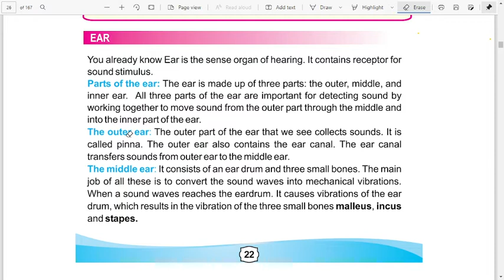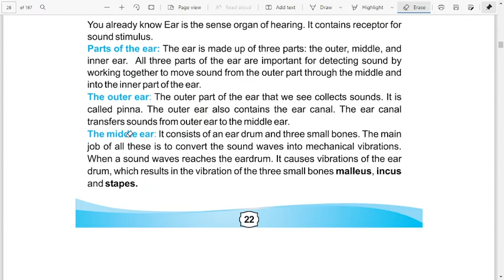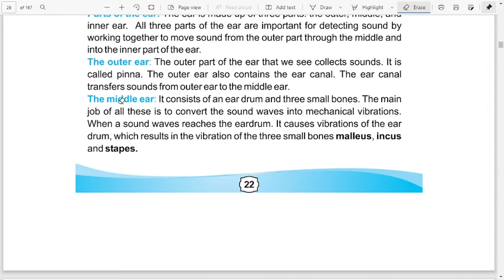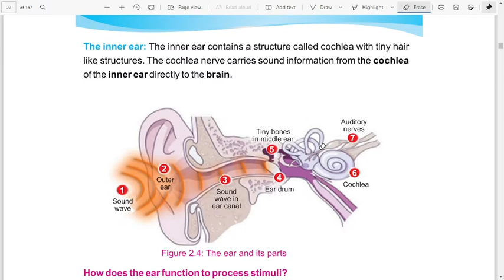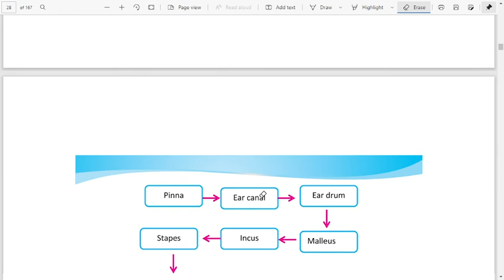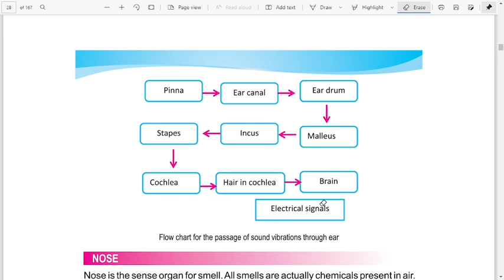The Ear | It's Major Parts | Functioning Of Major Parts Of Ear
The Ear:

The ear is the organ that enables hearing and, in mammals, body balance using the vestibular system. In mammals, the ear is usually described as having three parts—the outer ear, the middle ear and the inner ear.

The Outer Ear

The outer ear, external ear, or auris externa is the external part of the ear, which consists of the auricle (also pinna) and the ear canal. It gathers sound energy and focuses it on the eardrum (tympanic membrane).

Middle Ear:

The middle ear is the portion of the ear internal to the eardrum, and external to the oval window of the inner ear. The mammalian middle ear contains three ossicles, which transfer the vibrations of the eardrum into waves in the fluid and membranes of the inner ear. The hollow space of the middle ear is also known as the tympanic cavity and is surrounded by the tympanic part of the temporal bone. The auditory tube (also known as the Eustachian tube or the pharyngotympanic tube) joins the tympanic cavity with the nasal cavity (nasopharynx), allowing pressure to equalize between the middle ear and throat.

Inner Ear:

The inner ear (internal ear, auris interna) is the innermost part of the vertebrate ear. In vertebrates, the inner ear is mainly responsible for sound detection and balance.In mammals, it consists of the bony labyrinth, a hollow cavity in the temporal bone of the skull with a system of passages comprising two main functional parts:
The cochlea, dedicated to hearing; converting sound pressure patterns from the outer ear into electrochemical impulses which are passed on to the brain via the auditory nerve.
The vestibular system, dedicated to balance